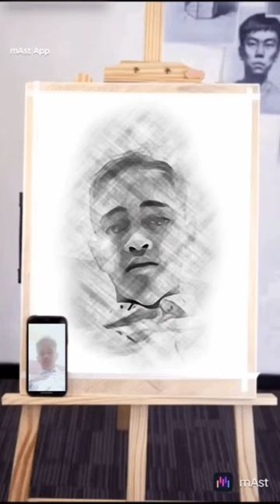12 February 2023